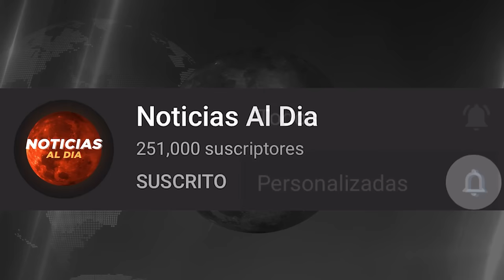INCREIBLE INFORMACION, NOTICIAS de VeNEZUELA hoy 20 JULIO del 2024, ¡Noticias internacional Seguros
nicolas maduro
estados unidos
brasil urgente
programa do datena ao vivo
venezuela
NICOLS MADURO
Nicolas maduro
Gustavo petro
Rodolfo hernandez
Joe biden